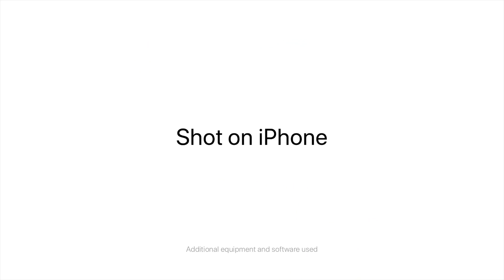Rolling Car - Shot on iPhone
In this video we can see a guy with glasses filming himself when he crashes his car.
No one was hurt.

DaniDank is Your Weekly Supplier of Fresh Dank Memes.